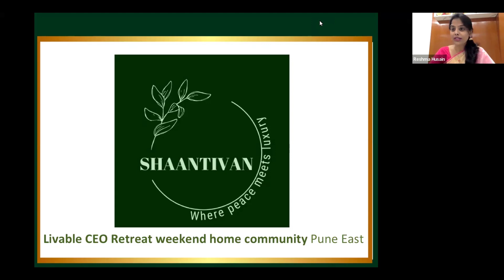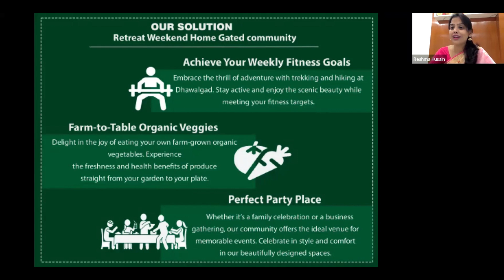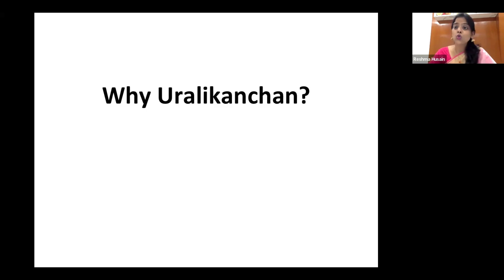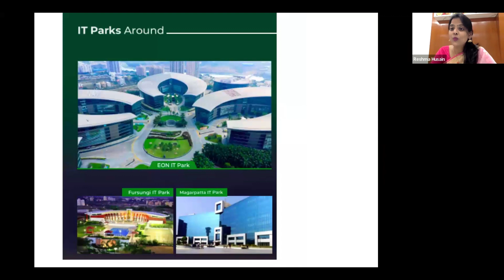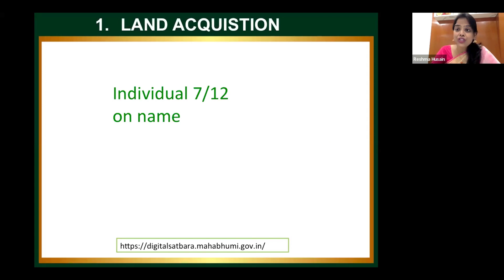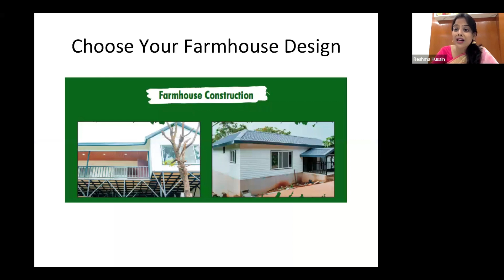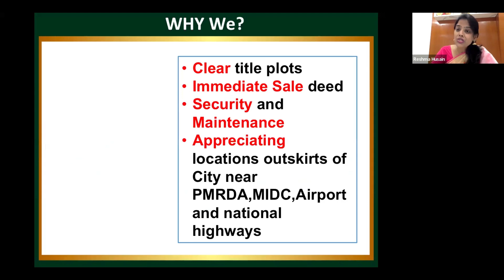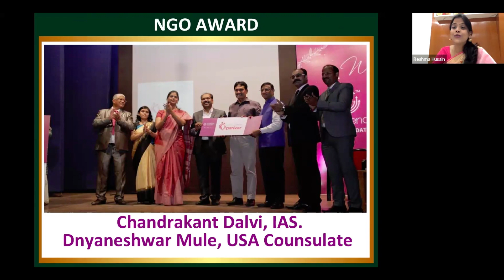Shaantivan: CEO Retreat Weekend Home Gated Community | 1 Hour from Kharadi, Pune | Farmhouse Plot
Welcome to Shaantivan, a premium CEO Retreat Weekend Home Gated community located in Uralikanchan, Pune East, just a 1-hour drive from Kharadi. Nestled in the foothills of Dhawalgad, Shaantivan offers 7.75 acres of serene farmland with exclusive 11,000 sq. ft. plots.

Explore the ultimate escape with nature-inspired activities like trekking, hiking, and farming your own organic veggies. This gated community offers unparalleled amenities like a cement road, electricity, water, outer boundary fencing, and a pet zone. Perfect for CEOs and business leaders seeking a luxury retreat near the city, Shaantivan also offers support for construction and complete maintenance services.

🏞️ Nearby Development:

Solapur Highway: 6 km
IT Parks: 30 km from EON IT Park, Fursungi IT Park
Pune Airport: 45 km
Hospitals and Restaurants within 8 km range
Prestigious Townships like Magarpatta, Amanora just 30 km away
Learn more about our exclusive 28-unit project and secure your dream weekend home today!

Follow Us For More:
Facebook Roya View Farms: